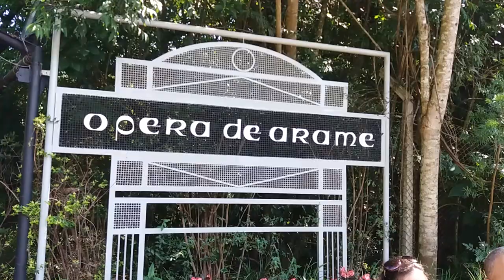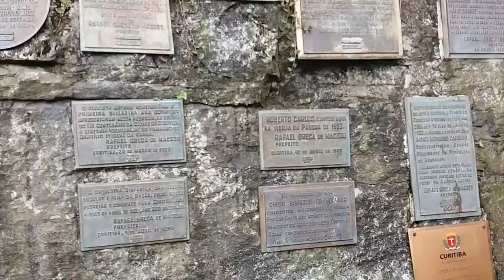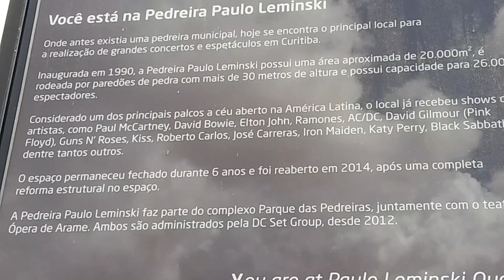Tour no ônibus de turismo e Ópera de Arame em Curitiba